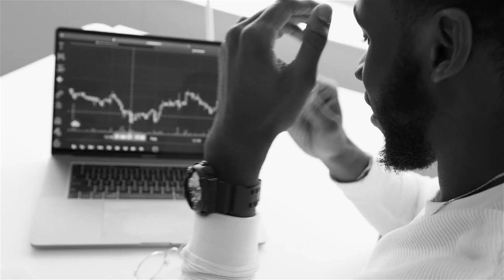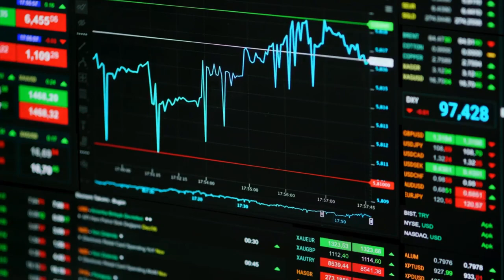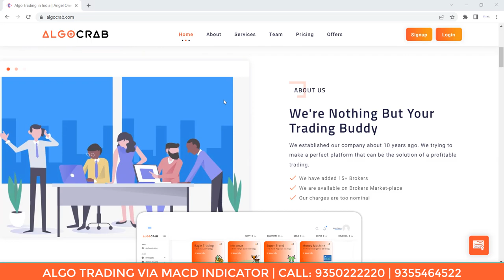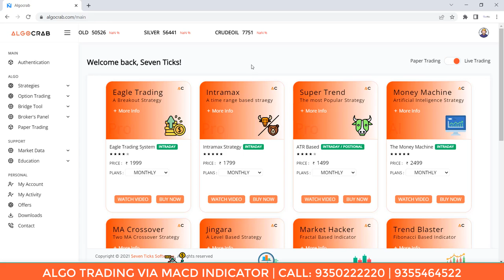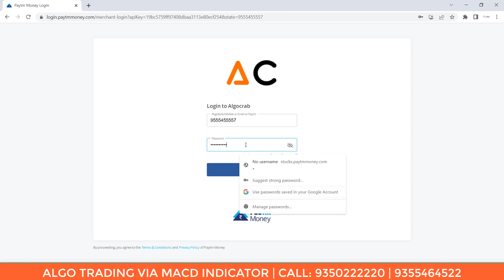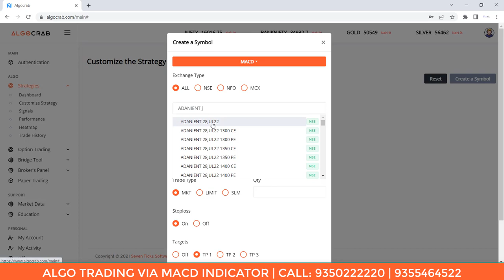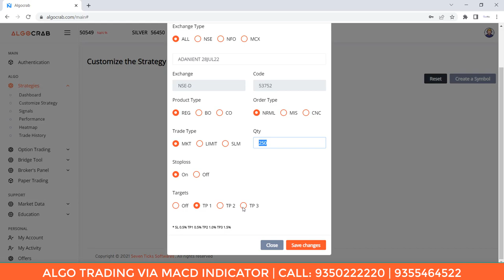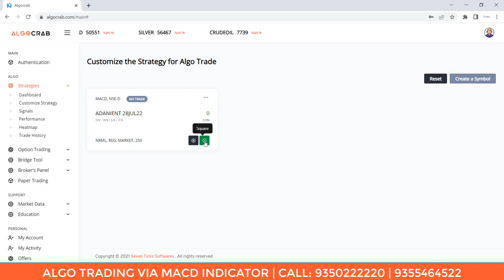✅Using MACD Indicator? Let's Start the Algo Trading using Algo crab.